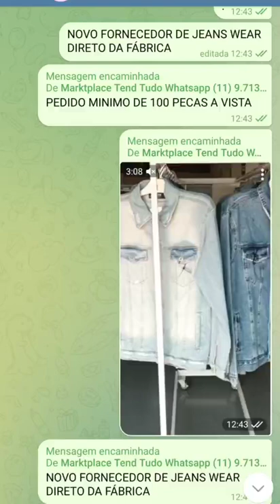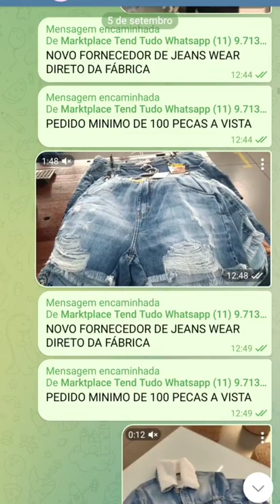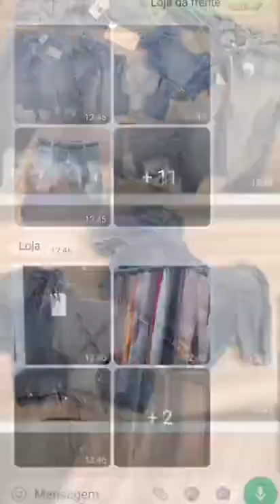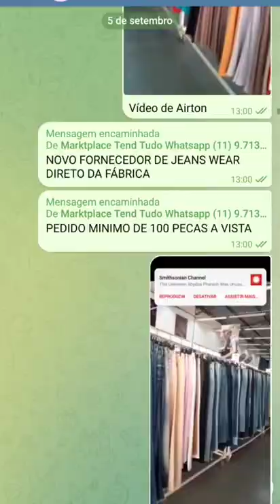+ROUPAS +ATACADO +REVENDER +FABRICA +BRAS +SANTA +CATARINA +SALDO +PONTA +ESTOQUE 11 9.7133.8335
VENDEMOS ON LINE OU PESSOALMENTE NA FABRICA COM AGENDAMENTO ANTECIPADO

NA FÁBRICA SEGUNDA A SEXTA-FEIRA DAS 9 HORAS ÀS 16 HORAS

A cada 15 dias abrimos aos sábados das 8:00 às 13 horas

ROUPAS A PRONTA ENTREGA VC PAGA E LEVA

PRODUZIMOS TAMBEM JEANS WEAR COM SUA MARCA (SISTEMA PRAVITE LABEL )

PRODUZIMOS PARA DEZENAS DE MARCAS DE GRIFES